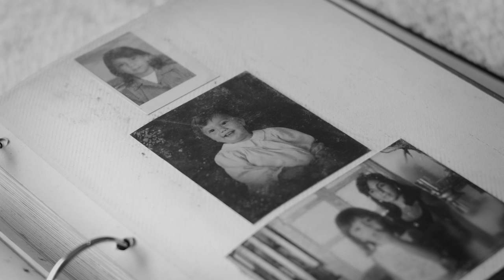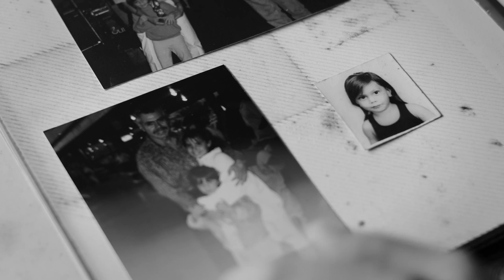Objetos rebeldes | dir. Carolina Arias Ortiz | Trailer | Guayaba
OBJETOS REBELDES de Carolina Arias Ortiz • 2020, Costa Rica

A lo largo de Costa Rica se esparcen unas esferas de piedras cuyo origen es aún enigmático y da pie a que más de uno lo atribuya a causas extraterrestres. Su devenir, en cambio, da cuenta de prácticas colonialistas hasta nuestros días. Entre tanto una arqueóloga, una antropóloga que debuta como directora de cine y una educadora van escarbando en sus historias personales mientras nosotros acaparamos nociones sobre una nación.

Objetos rebeldes, estrenada en el IDFA,  es la opera prima de antropóloga Carolina Arias Ortiz, quien de regreso a su Costa Rica natal debe lidar con la enfermedad y posterior muerte de su padre, aspecto que forma eje central de la película, en tanto la memoria de aquel, presente en objetos como fotografías familiares, se construye y se reconstruye a partir de la relación que la propia directora va desarrollando hacia ellos.

Estuvo disponible en Guayaba en 2023.